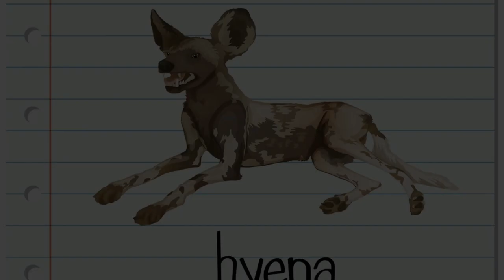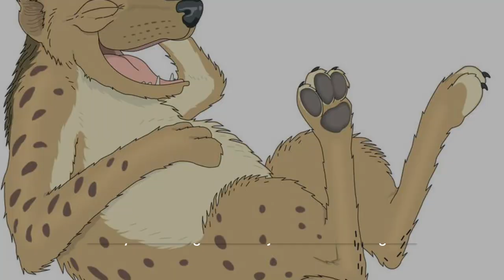The World's Funniest Animals : Hyena